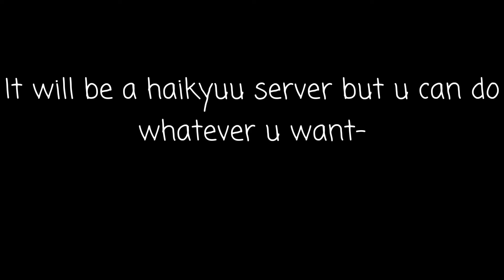Discord server 2.0[]Read Desc+Link Desc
Sorry I made another one-
The other one was just full of people from amino and cursed images so I thought why not just make 1 for fans only-